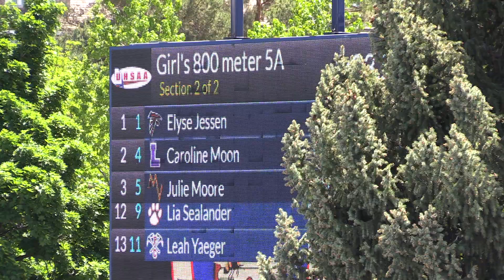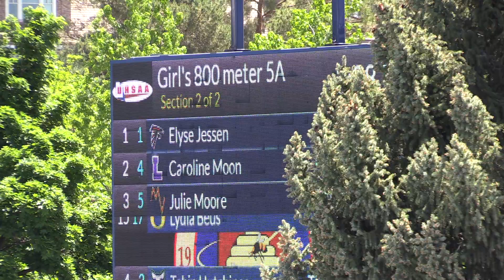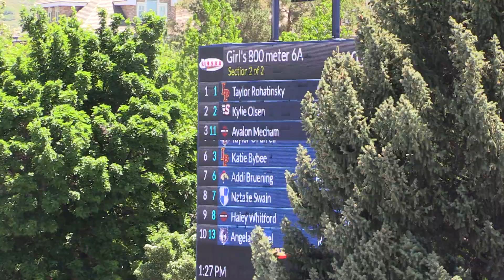2022 UHSAA Track 800m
Girl's 800 meter 5A Timed Finals
Overall Year Team Section Time Score
1. Elyse Jessen Jr Alta HS S2 -1. 2:14.84 10
2. Caroline Moon Jr Lehi HS S2 -2. 2:16.66 8
3. Julie Moore Fr Mountain View HS S2 -3. 2:17.18 6
4. Tobin Hutchings Sr Timpanogos HS S2 -4. 2:17.21 5
5. Kaylee Hale So Park City HS S2 -5. 2:18.11 4
6. Lily Boyden Sr Skyline HS S2 -6. 2:19.20 3
7. Kate Giles So Wasatch HS S2 -7. 2:19.91 2
8. Lydia Templeman Jr Springville HS S2 -8. 2:20.12 1
9. Aldana Navarrete- Lamas So Timpanogos HS S2 -9. 2:20.14
10. Abby Stone So Mountain View HS S2 -10. 2:20.75
11. Ava Trimble So Orem HS S2 -11. 2:20.79
12. Lia Sealander So Brighton HS S2 -12. 2:21.48
13. Leah Yaeger So Park City HS S2 -13. 2:22.55
14. Olivia Larsen Jr Maple Mountain HS S1 -1. 2:22.78
15. Laurissa Blakey Sr Springville HS S1 -2. 2:23.48
16. Sarah Winterton So Skyline HS S1 -3. 2:23.49
17. Emily Sumsion So Springville HS S2 -14. 2:24.47
18. Chaney Bowman Sr Lehi HS S1 -4. 2:24.79
19. Lydia Beus Jr Orem HS S2 -15. 2:25.11
20. Maili Boyer Sr Springville HS S1 -5. 2:25.14

Girl's 800 meter 6A Timed Finals
1. Taylor Rohatinsky Sr Lone Peak HS S2 -1. 2:10.65 10
2. Kylie Olsen Jr Skyridge HS S2 -2. 2:12.16 8
3. Avalon Mecham So American Fork HS S2 -3. 2:14.77 6
4. Shelby Jensen Jr Westlake HS S2 -4. 2:15.48 5
5. Taylor OFarrell Sr Riverton HS S2 -5. 2:15.89 4
6. Katie Bybee Sr Lone Peak HS S2 -6. 2:16.27 3
7. Addi Bruening Sr Herriman HS S2 -7. 2:16.74 2
8. Natalie Swain Jr Bingham HS S2 -8. 2:17.56 1
9. Haley Whitford Fr American Fork HS S2 -9. 2:18.67
10. Sarah Dye So Weber HS S1 -1. 2:19.66
11. Angela Knobel Sr Riverton HS S2 -10. 2:19.76
12. Halle Mehr Jr Skyridge HS S2 -11. 2:20.12
13. Makayla Pitcher Sr Westlake HS S1 -2. 2:20.59
14. Charly Murie Jr Corner Canyon HS S1 -3. 2:21.02
15. Avery Moore Sr American Fork HS S1 -4. 2:21.30
16. Lucy Orison Sr Farmington HS S1 -5. 2:21.68
17. Sydney Horner Sr Riverton HS S1 -6. 2:21.74
18. Boston Bybee Fr Lone Peak HS S2 -12. 2:21.81
19. Tori Stratton So American Fork HS S2 -13. 2:22.37
20. Livia Olson Sr Farmington HS S1 -7. 2:22.45

Boy's 800 meter 5A Timed Finals
1. Jefferson McMullin Sr Lehi HS S2 -1. 1:55.06 10
2. Tayson Echohawk Jr Orem HS S2 -2. 1:55.35 8
3. William Spence Sr Olympus HS S2 -3. 1:56.04 6
4. Toby Knudsen Sr Mountain View HS S2 -4. 1:56.39 5
5. Issac Sohler Fr Mountain View HS S2 -5. 1:56.44 4
6. Isaac Hedengren Sr Timpview HS S2 -6. 1:57.01 3
7. Beckham Clements Jr Skyline HS S1 -1. 1:57.05 2
8. Isaac Woolford Sr Maple Mountain HS S2 -7. 1:57.08 1
9. Charlie Cook Sr Stansbury HS S2 -8. 1:57.52
10. Brett Bailey Sr Salem Hills HS S2 -9. 1:57.86
11. Owen Pollard Sr Northridge HS S1 -2. 1:58.39
12. Cade Woodbury Sr Orem HS S2 -10. 1:58.87
13. Kevin Calderon Sr Maple Mountain HS S2 -11. 1:58.94
14. Tim Clarke Sr Woods Cross HS S2 -12. 1:59.13
15. Isaac Greding Sr Northridge HS S1 -3. 1:59.17
16. Carson Guymon Sr Wasatch HS S1 -4. 1:59.91
17. Kaemon Dix Sr Stansbury HS S1 -5. 2:00.27
18. Spencer Marx Jr Woods Cross HS S1 -6. 2:00.32
19. Calvin Crossland Jr Park City HS S1 -7. 2:00.34
20. Clark Baker Jr Maple Mountain HS S1 -8. 2:00.38

Boy's 800 meter 6A Timed Finals
1. Ethan Peterson Sr Farmington HS S2 -1. 1:53.27 10
2. Carter Cutting Jr Corner Canyon HS S2 -2. 1:53.78 8
3. Spencer Leininger Sr Lone Peak HS S2 -3. 1:54.28 6
4. Jaron Hartshorn Jr Lone Peak HS S2 -4. 1:54.45 5
5. Seth Wallgren Sr Skyridge HS S2 -5. 1:54.62 4
6. Matthew Neuenschwander Sr Farmington HS S2 -6. 1:55.25 3
7. Isaac Halverson Sr Farmington HS S2 -7. 1:56.10 2
8. Kadan Allen Jr Herriman HS S2 -8. 1:57.06 1
9. Brandon Geckler Jr Davis HS S1 -1. 1:57.17
10. Anderson Perry Sr Davis HS S2 -9. 1:57.31
11. Braxton Bybee Jr Lone Peak HS S1 -2. 1:57.33
12. Connor Whatcott Jr Corner Canyon HS S1 -3. 1:57.71
13. Michael Ballard Jr Copper Hills HS S1 -4. 1:58.38
14. Cuauhtemoc Fitiao Sr Cyprus HS S1 -5. 1:58.48
15. Jacob Jones Sr Davis HS S2 -10. 1:58.57
16. Ian Strauss Jr Lone Peak HS S1 -6. 1:58.64
17. Joshua Hernandez Sr American Fork HS S1 -7. 1:58.73
18. Spencer Sharp Sr Riverton HS S1 -8. 1:58.92
19. Jayden Gibson Jr Skyridge HS S2 -11. 1:59.11
20. Regan Gibby Sr Roy HS S1 -9. 1:59.40